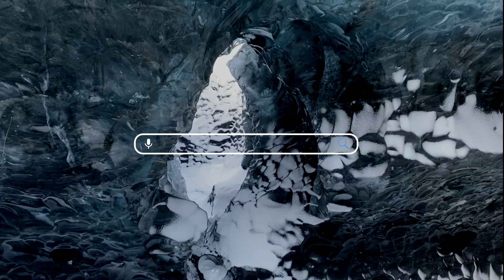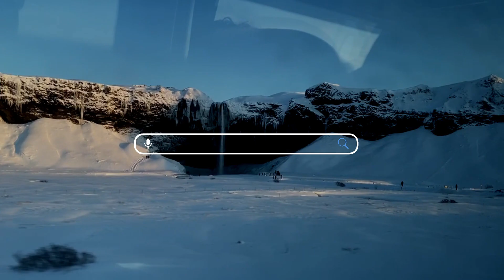iceland-vlog (day 4) - An Ice Cave Tour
One year ago, me and my bestfriend went to Iceland for 8 days. This is Day 4 - An Ice Cave Tour. People always skip this activity when it comes to things-to-do list. In short, we booked a tour to see and explore ice caves in Iceland, and wow the experience was too speechless to describe. Those magical structures look like they belong in a fantasy novel. shafieqtoiceland 🇮🇸

To know more about itinerary of this trip, you can check out my highlights on my Instagram